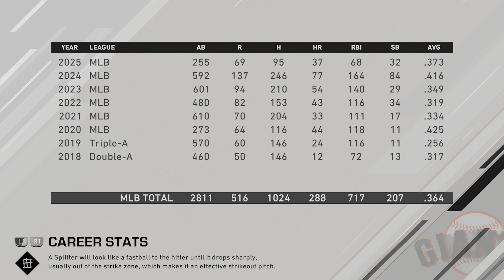MLB The Show 20 RTTS Continued Part 71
Check out Flyover Barn!

MLB The Show 20 is an upcoming baseball video game by SIE San Diego Studio and published by Sony Interactive Entertainment, based on Major League Baseball (MLB). It is the fifteenth entry of the MLB: The Show franchise, and it will be released on March 17, 2020, for PlayStation 4. Chicago Cubs infielder Javier Báez is featured as the cover star.

For the first time ever, Minor League Baseball players will be fully licensed and have their names and likenesses featured in the game. In previous versions of the game, Minor League players were not licensed and were replaced with generic players. As well, the team and logo editor that were previously exclusive to Diamond Dynasty will be brought over to the game's Franchise mode.